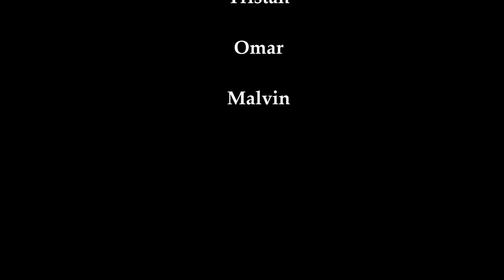Student Short Film - The Chase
This was a favor for my friend Tristan. Hope she says yes.